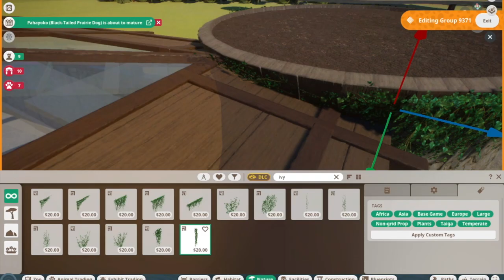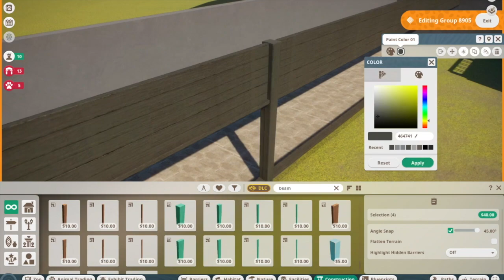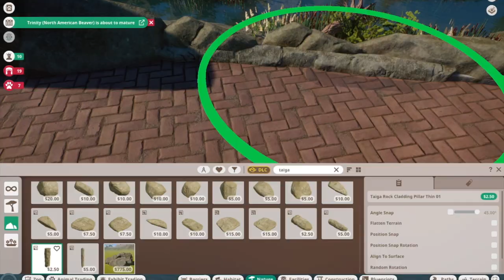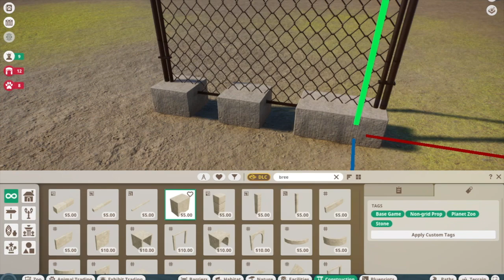Detailed Dhole Habitat! Phoenix park | Speed build | Asia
Dholes in Phoenix!

Today in Phoenix park we add the Dholes to Phoenix park to go along with the Lynx's and the Black Bears a few weeks back! Next week we have a Jurassic world and a Planet zoo video on Monday and Friday! Hope you all enjoy and I will see you on Monday Have a good weekend!